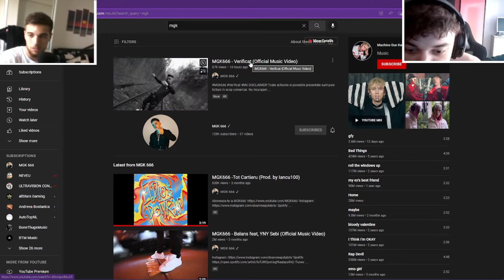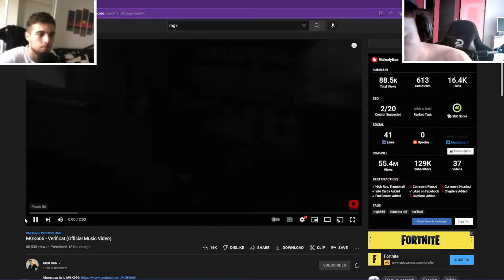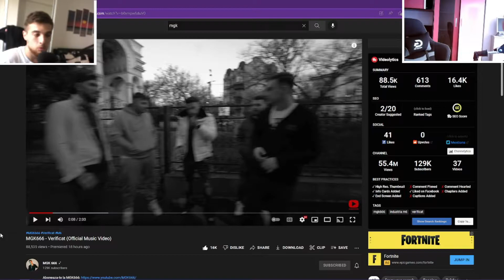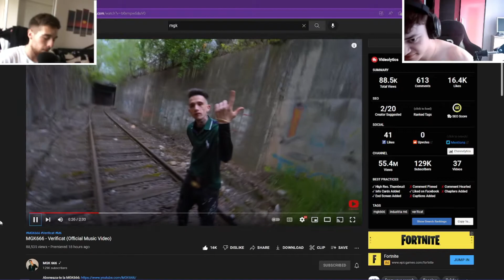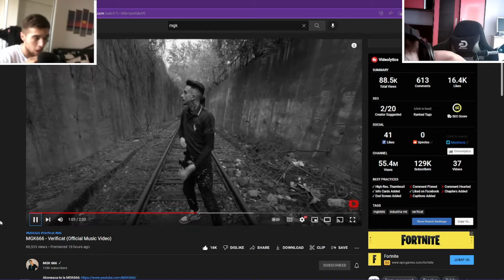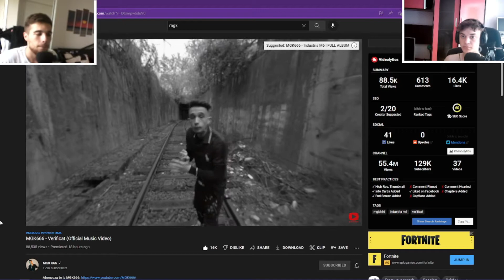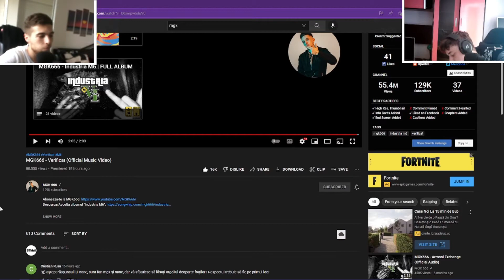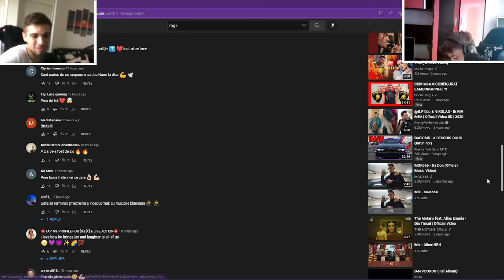REACTIE MGK666 - Verificat